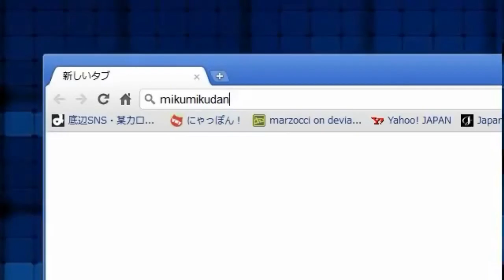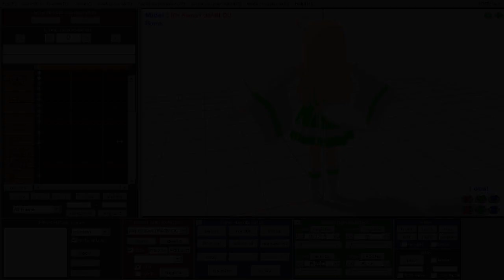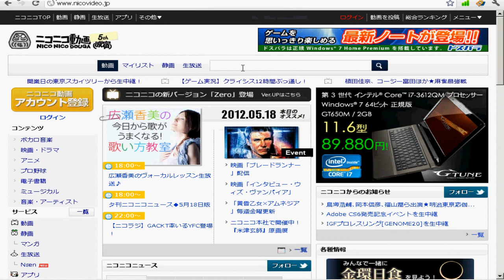[ MMD ] English Project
you know youre a weaboo when you do this

project for my english class.

i added tell your world in the beginning cause im telling mine. :T

raikus stuff belongs to him

blaaahblah

etc